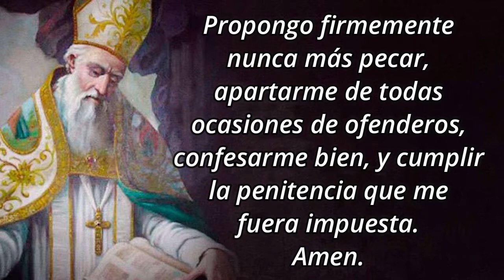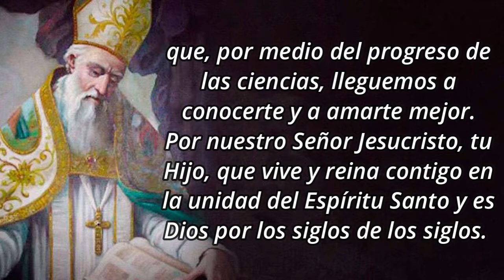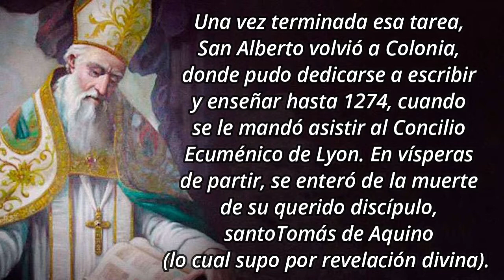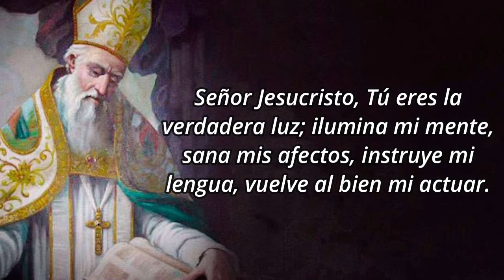Novena a San Alberto Magno - Día 5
🙏 Oración inicial
Señor, tú que has hecho insigne al obispo san Alberto Magno porque supo conciliar de modo admirable la ciencia humana con la sabiduría divina, concédenos a nosotros aceptar de tal forma su magisterio que, por medio del progreso de las ciencias, lleguemos a conocerte y a amarte mejor. Por nuestro Señor Jesucristo, tu Hijo, que vive y reina contigo en la unidad del Espíritu Santo y es Dios por los siglos de los siglos.

5️⃣ QUINTO DÍA: UN SANTO “PRÁCTICO”

San Alberto se distinguió por su talento práctico, de suerte que de todas partes le llamaban a arreglar las dificultades administrativas y de cualquier orden. En 1254 fue nombrado provincial en Alemania y la reorganizó. Dos años más tarde, fue a Italia a defender a las órdenes mendicantes contra los ataques de que eran objeto en París y otras ciudades. Durante su estancia en Roma, san Alberto desempeñó el cargo de teólogo y canonista personal del Papa. Por entonces, predicó en las diversas iglesias de la ciudad. En 1260, la Santa Sede le ordenó aceptar el gobierno de la sede de Regensburgo, la cual, según se le informó, era «un caos, tanto en lo espiritual como en lo material». San Alberto fue obispo de Regensburgo casi dos años, y en ese breve período hizo mucho por remediar los problemas de su diócesis. Después, renunció, pues le llamaba su vocación de maestro y profesor. Al año siguiente, el santo recibió la orden de colaborar en la predicación de la Cruzada en Alemania con el franciscano Bertoldo de Ratisbona. Una vez terminada esa tarea, san Alberto volvió a Colonia, donde pudo dedicarse a escribir y enseñar hasta 1274, cuando se le mandó asistir al Concilio Ecuménico de Lyon. En vísperas de partir, se enteró de la muerte de su querido discípulo, santo Tomás de Aquino (lo cual supo por revelación divina).

✝️ Pidamos la gracia que deseamos alcanzar por intercesión de san Alberto Magno si es para honra y gloria de Dios y bien de nuestra alma.

✝️ Padre Nuestro, Avemaría y Gloria.

🙏 Oración final (compuesta por San Alberto)
Señor Jesucristo, Tú eres la verdadera luz; ilumina mi mente, sana mis afectos, instruye mi lengua, vuelve al bien mi actuar. Que crezca en mí tu gracia, me ayude en las tentaciones cuando lucho contra el mal y me impulse hacia lo mejor para caminar en el bien, conduciéndome a la salvación eterna. Amén.